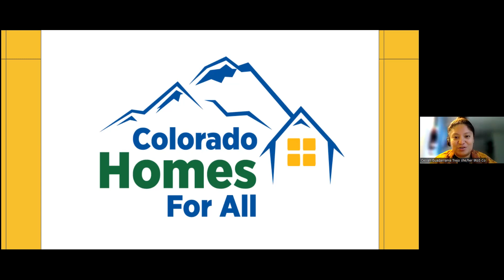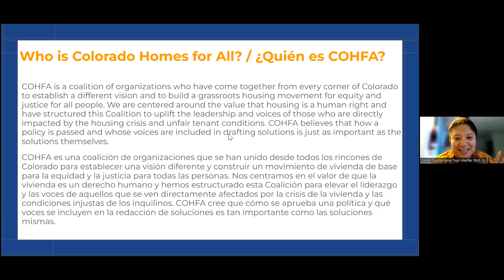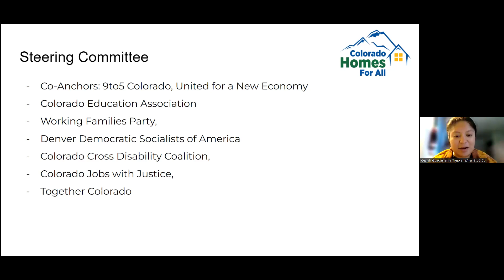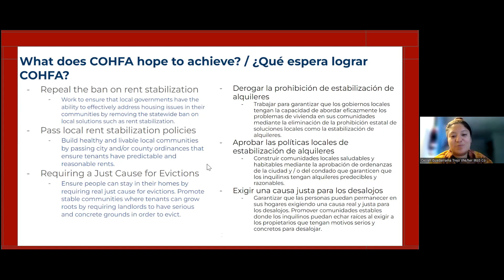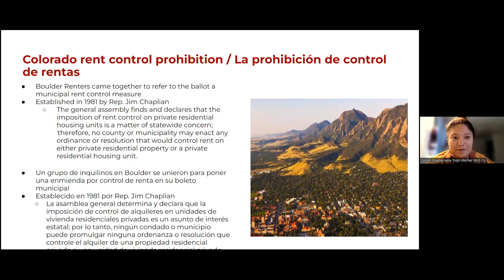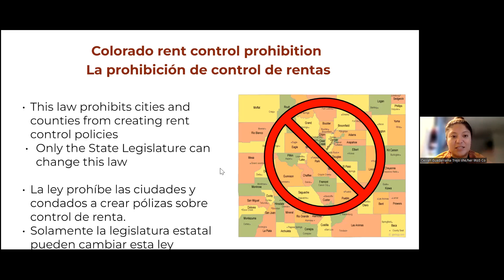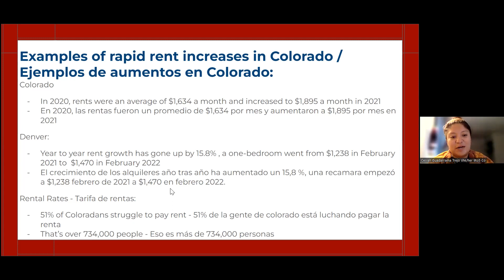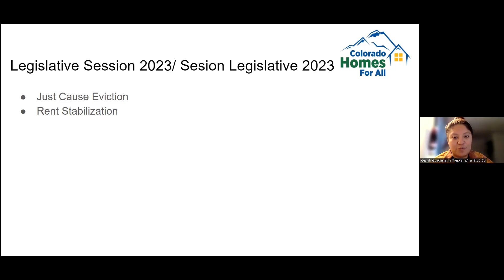Housing for All Spanish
Creemos que la vivienda es un DERECHO humano y no una mercancía.

No importa de dónde vengamos, cómo nos vemos o cuánto ganamos, todos necesitamos un hogar cálido, seguro y estable donde podamos criar a nuestras familias, hacer conexiones con nuestros vecinos e involucrarnos en nuestras comunidades.

¡Conozca las muchas leyes de Colorado que impiden que las localidades presenten políticas para abordar la crisis de asequibilidad de la vivienda y cómo se puede actuar para cambiar eso!